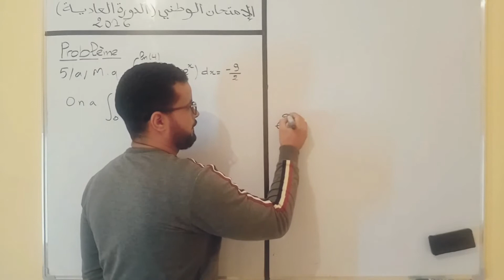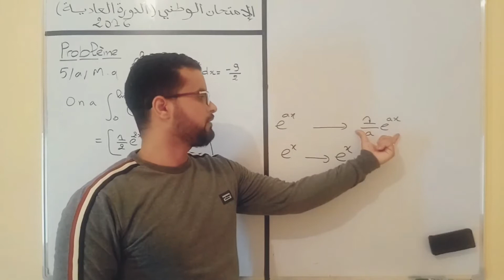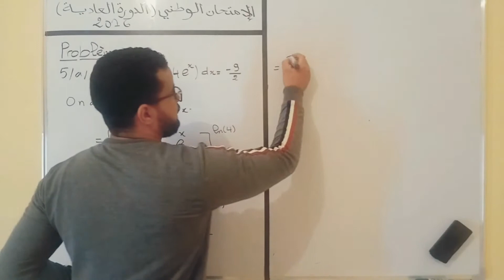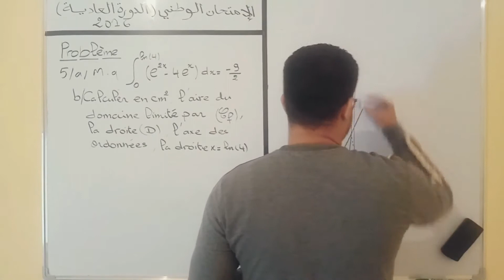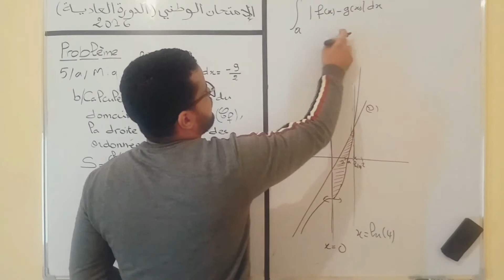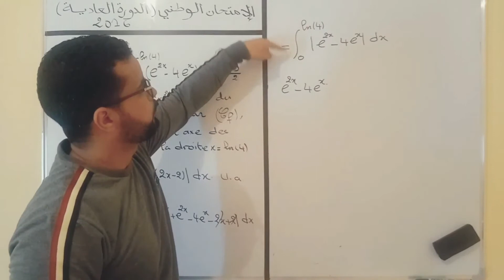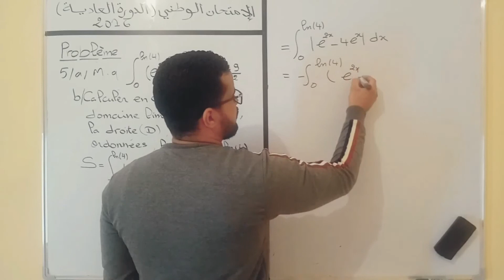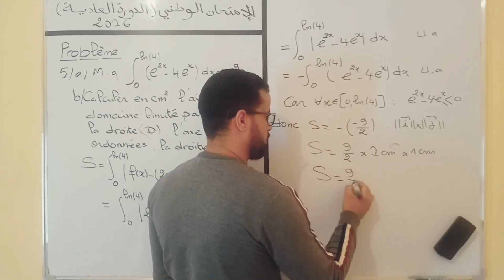تصحيح الامتحان الوطني 2016 (الدورة العادية)-الدوال les fonctions (عربية-فرنسية)-الجزء 4